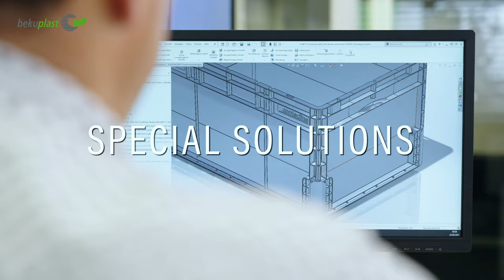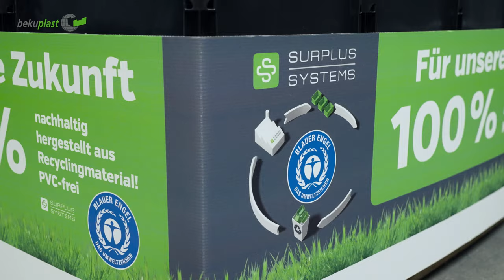Imagefilm – bekuplast EN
Who are we? What do we do? Where do our strengths lie?

In our image film, we answer precisely these questions. The pictures speak for themselves: modern injection moulding machines, a production with a high degree of automation and a great team that develops, produces and distributes our reusable solutions with a lot of commitment.

You can find more information about our company on our